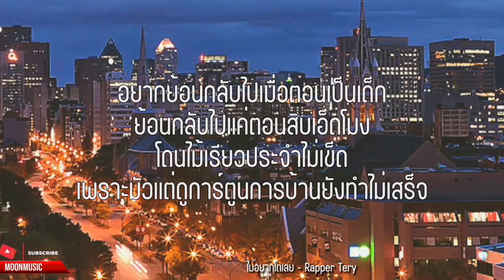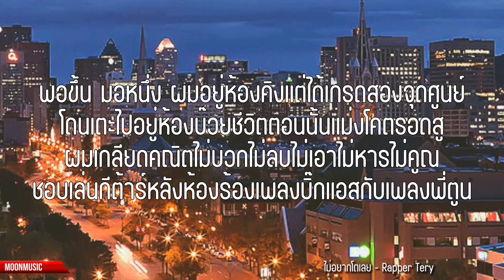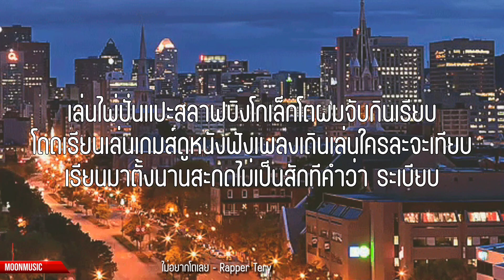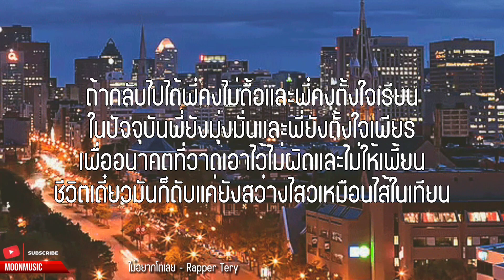ไม่อยากโตเลย - Rapper Tery | (เนื้อเพลง)